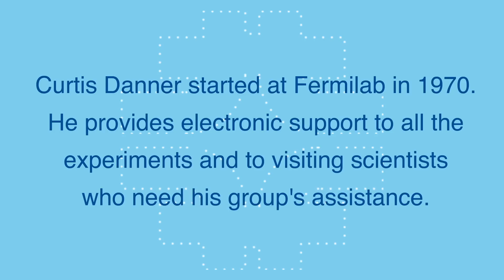From high school to high energy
Curtis Danner joined Fermilab on his birthday, two days after graduating from high school, in June 1970. He worked on bubble chamber film analysis when he started and quickly became a jack of all trades.